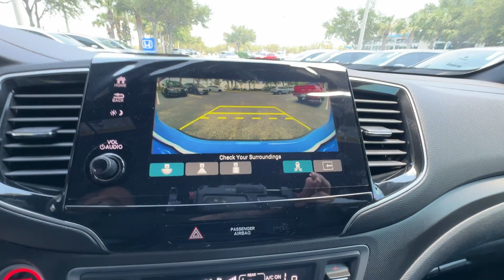2024 Honda Passport TrailSport Winter Garden, Clermont, Windermere, Winter Park, The Villages FL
2024 Honda Passport TrailSport 5FNYF8H64RB015351 Video